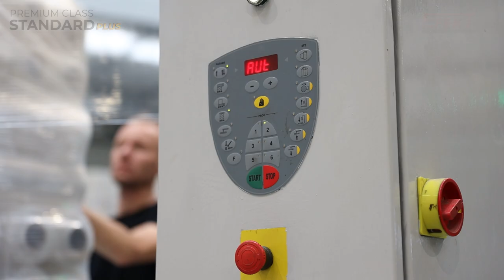Meet Standard+, the proprietary premium quality class for our stretch films.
What do you gain by choosing Standard+?

✅ You will secure your load perfectly. Standard+ is especially dedicated to wrapping heavy and sharp-edged loads.

✅ The strength and quality parameters of thinner Standard+ films are comparable to those of thicker, standard stretch films. For example, a 23 micron Standard film can be replaced by a thinner Standard+ film with a thickness of 17 microns. This will reduce wrapping costs and also reduce the amount of waste generated.

✅ You will exploit the potential of the wrapping machine. The Standard+ machine version is particularly recommended for classic wrappers with tensions of up to 150%. It allows you to reduce the film thickness while maintaining the preferred strength and quality parameters.

✅ Standard+ grade is the fruit of long-term work in our laboratory. The specially selected formulation allows us to offer an innovative quality class on the market.

✅ Standard+ is dedicated to both manual and machine films.